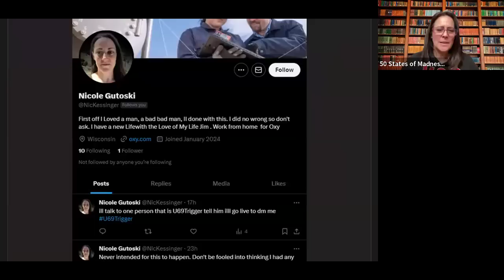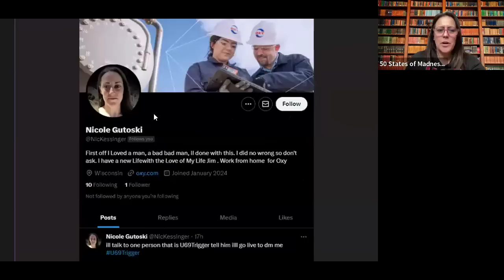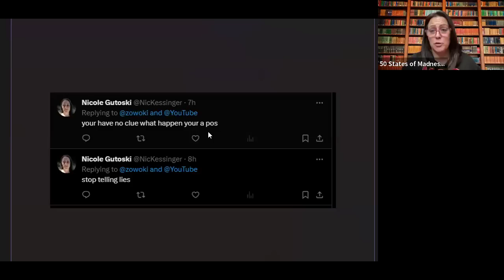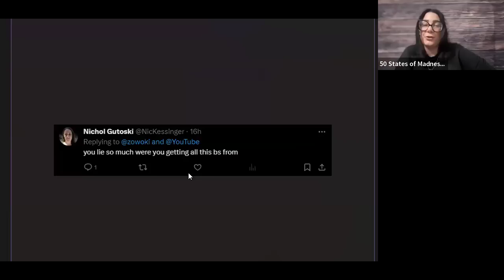HMMMM.....!?!?!? IS THIS REALLY NICHOL KESSINGER!?!? + MORE CRIME TALK of CHRIS WATTS CASE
In today's video Zowoki is back with continued CRIME TALK with 50 states of Madness (Gina & Shannon) We look into the possibilities of NK and her Twitter post to @Zowoki and we talk more into the case!

SUSBSCRIBE NOW TO THESE LOVELY LADIES as WELL!

Video title 3 - Exposing the Truth: KallMeKris Reveals Satori and Cody as FAKE and SCAMED Sam and Coby 😢